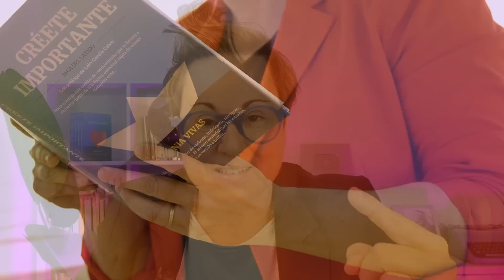✅Coloca una planta 🌱 lengua de suegra detrás de la puerta y mira lo que pasará con tu dinero 💸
🔴Si quieres convertirte en uno de los miles de estudiantes de La Saga del Latido consigue la tuya y empieza a transformar tu vida poco a poco y a tu ritmo. Te la enviamos a cualquier parte del mundo así que da igual donde vivas, tu Saga llegará a tu puerta! Entra aquí y comienza el viaje
✍️Si quieres trabajar directamente conmigo en sesiones individuales de coaching para desbloquear áreas de tu vida que te tienen estancado y que no te dejan avanzar, habla con mi equipo para que podamos tener una sesión juntos
Tus canales de poder!👇